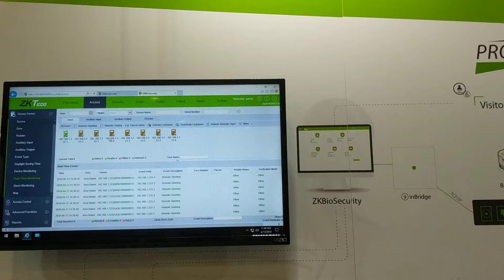Diagrama de Panel Green Label / Elevadores / Visitantes